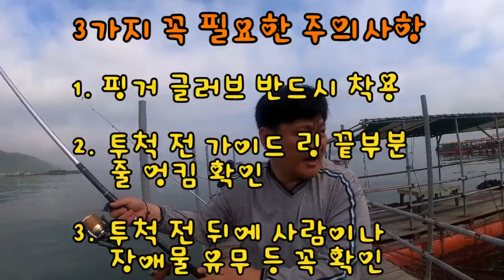원투낚시 투척법(How to cast a suf fishing rod) - 3가지!!! 이것만은 반드시 지켜야 할 사항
원투낚시 투척법을 알아봅니다.
반드시 알아야 할 3가지 꼭 숙지합니다.

How to throw a surf fishing rod
サーフ釣り 釣竿投法
冲浪钓鱼竿投掷法
método de lanzamiento de la pesca del surf
L'Appel à la Pêche de Surf
Wie man das Surfen fischt
Метод бросания эры серфинга
Avanti. Lanciala con la pesca a strascico.
Cách quăng cần câu cá lướt sóng
วิธีการโยนเบ็ดตกปลาแบบเซิร์ฟ
pelemparan alat pancing ikan selancar
كيفية رمي قارب صيد سيرف